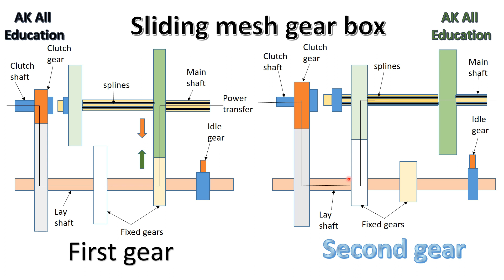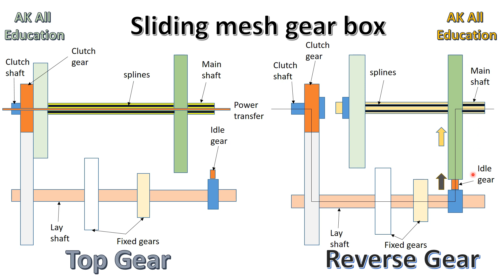Sliding mesh gear box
this video includes full detail of sliding mesh gear box with its components and with simple diagrams.